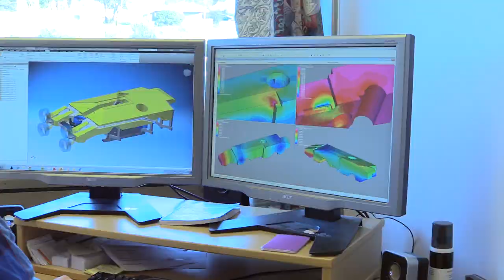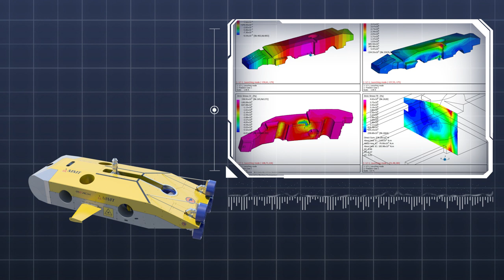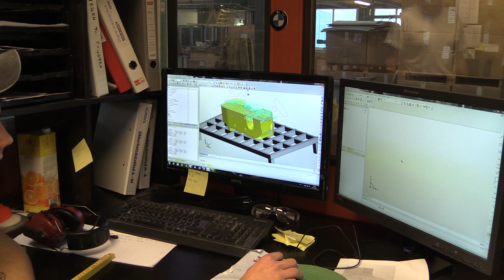Maritime Engineering & Mundal Subsea Offshore technology day exhibition film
Maritime Engineering and Mundal Subsea